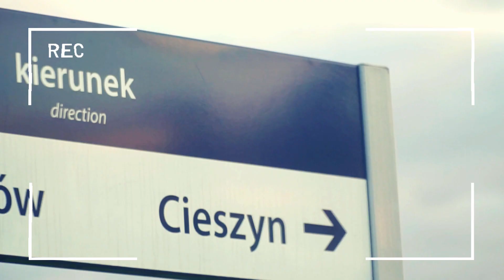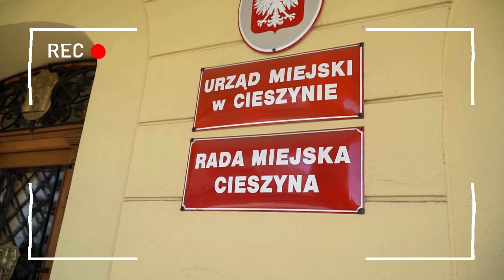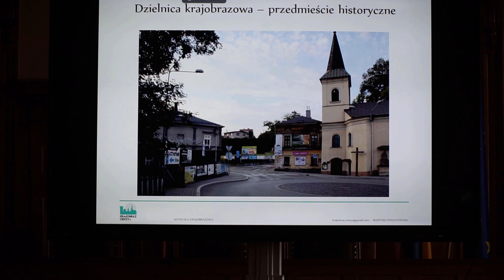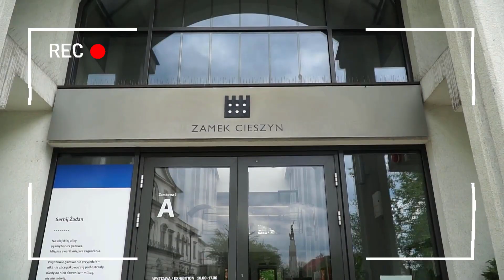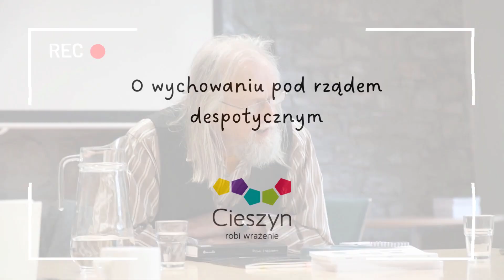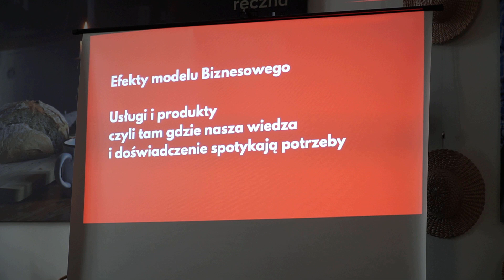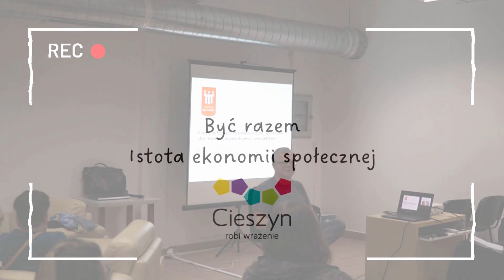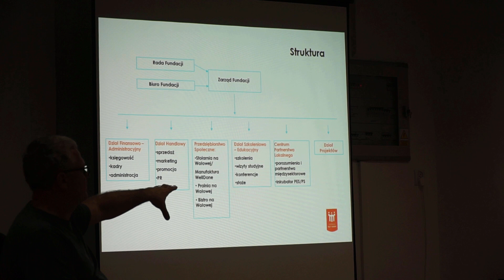Cieszyn robi wrażenie! Czego się nauczyłem na wizycie studyjnej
"Nie bój się pytać, a to co czego się dowiedziałeś nieś dalej"
Odwaga, pasja, zaangażowanie i dużo miejsca na błędy - przez dwa w Cieszynie na wizycie studyjnej (12-13 maja) poznałem niesamowitych ludzi, posłuchałem o świetnych działaniach i znalazłem mnóstwo wiedzy i inspiracji.
To, czego się nauczyłem przekazuję dalej, zapraszam do oglądania, komentowania i uzupełniania wiedzy!
01:07 Wizyta studyjna - co to jest
02:26 Zieleń w mieście - jak to zrobić
05:57 Uchwała krajobrazowa - modelowy sposób stanowienia prawa
09:49 Skarb Zamku Cieszyn
14:06 MIŚ
18:56 Kim jest dobry obywatel
23:42 Żywa historia polskiej samorządności
27:05 Droga od grantów do biznesu
29:49 Miasto dla ludzi!
32:40 Być Razem - istota ekonomii społecznej
35:53 Podsumowanie